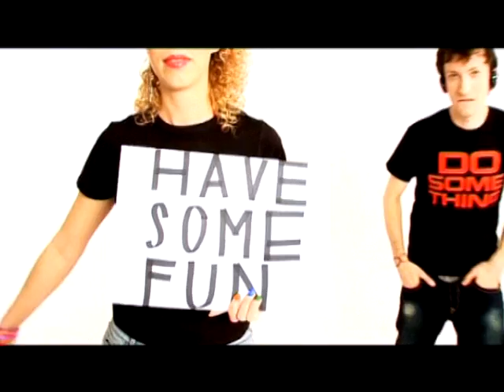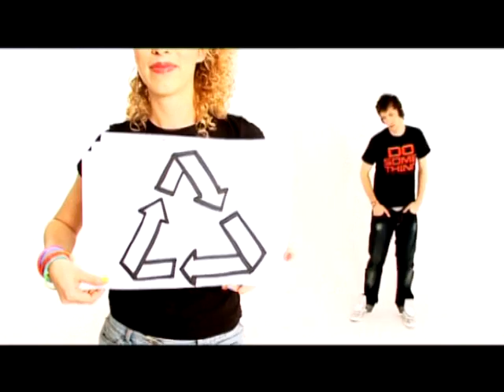PLASTIC - "DO SOMETHING" (official music video)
PLASTIC - "DO SOMETHING"
The song was performed in the Polish pre-selection of the Eurovision Song Contest 2008

Music video by Plastic performing Do Something.
(P) 2008 The copyright in this audiovisual recording is owned by Plastic Production

Production/Directed by: Katarzyna Sieczyńska
DOP: Piotr Koper
DOP assistant: Adam Kryciński
Edited by: Piotr Koper
Makeup Artist: Beata Rółkowska

Cast:
Agnieszka Burcan
Paweł Radziszewski
Martynian Duczek
Oliwier Hałasa
& little black robot

Studio Melon (Inżynierska 3/7)

Thanks to:
Kamil Pączkowski
Photo (making of): Mariusz Trzciński
Marta Karbownik
& friends

“Do Something’ was produced, arranged, performed, recorded and edited by Plastic Plastic are Agnieszka Burcan & Paweł Radziszewski
Mixed and Mastered by Jacek Gawłowski

"Do something"

w&m Agnieszka Burcan

Oh!

Do something!
Cause the time won't be waiting
Keep your head up
to survive
Do something!
Everything around is changing
but you should start from your life

Oh!

Do something!
It's all in your hands now
Don't screw it up
Make this one
Do something!
I hope, nothing can bring you down

do something! Say something! Turn it up!

Do something to feel that you're still alive
to feel you’re still alive

do something!
Babe, show me your nature
You can shout!
Look around!
Do something!
Every day is an adventure
Don't look back
Stay on the ground

Do, do, do, do something!
YEAH!